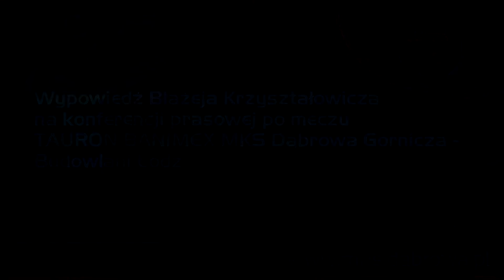Wypowiedź Błażeja Krzyształowicza na konferencji po meczu z Budowlanymi Łódź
Wypowiedź Błażeja Krzyształowicza na konferencji prasowej po meczu TAURON BANIMEX MKS Dąbrowa Górnicza - Budowlani Łódź z dnia 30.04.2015